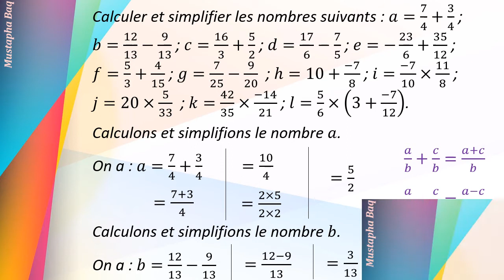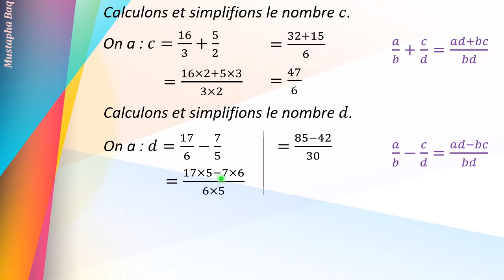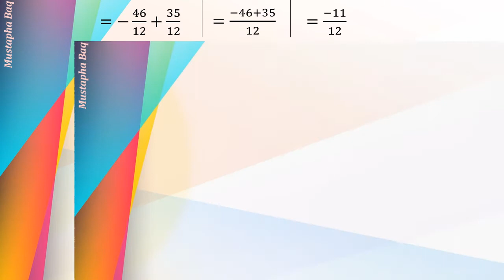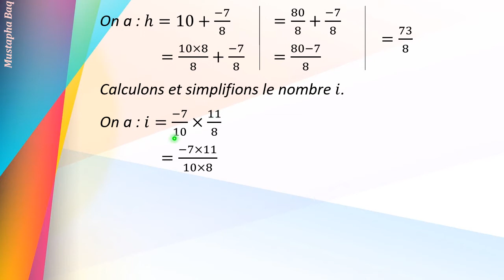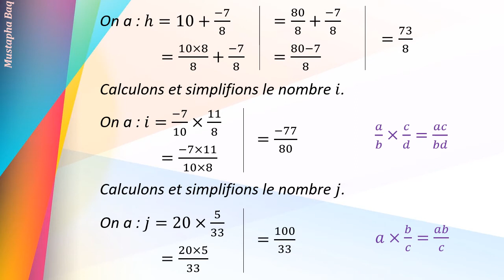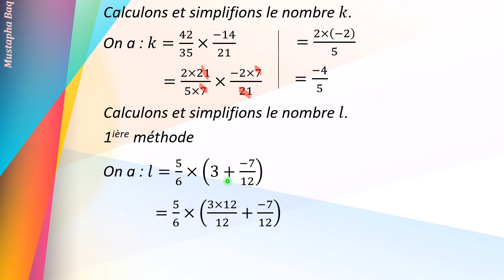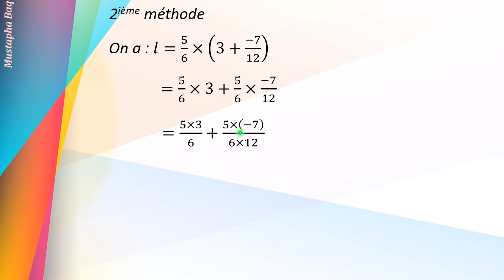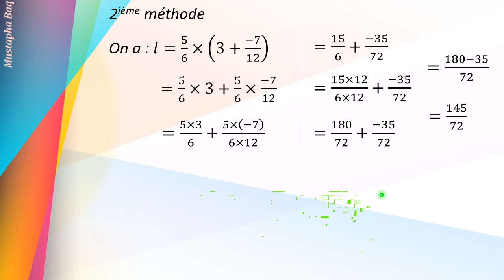Exercice 11 les ensembles IN Z ID Q et IR